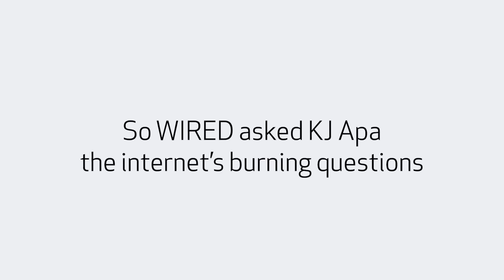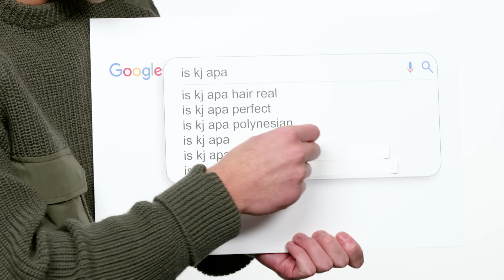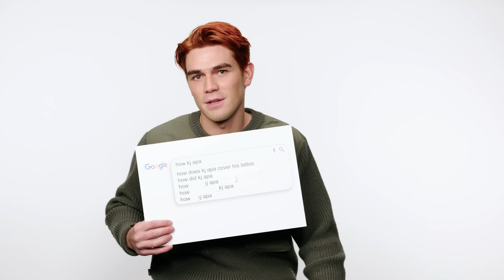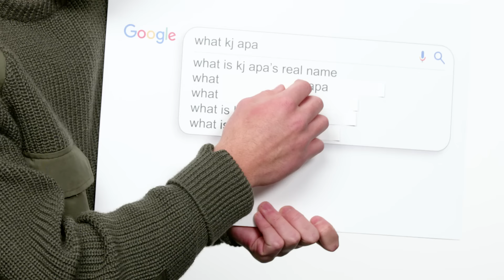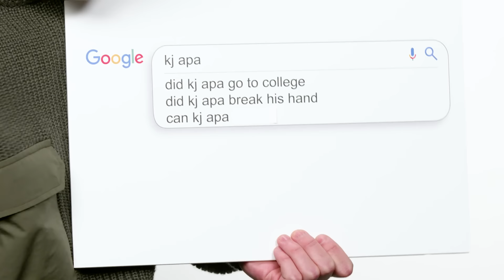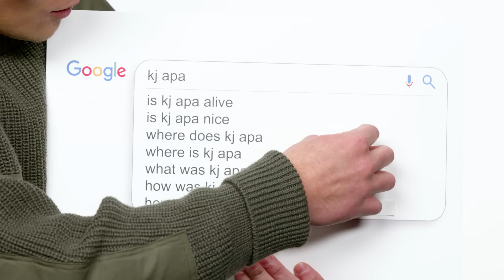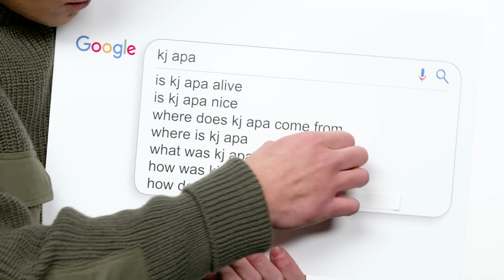Riverdale's KJ Apa Answers the Web's Most Searched Questions | WIRED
Riverdale star KJ Apa takes the WIRED Autocomplete Interview and answers the internet's most searched questions about himself. Why doesn't KJ Apa have an accent in Riverdale? Is KJ Apa perfect? Is he related to Camila Mendes? How does he cover his tattoos? What's his real name? Is he friends with Cole Sprouse? KJ answers all these questions and much, much more!

Watch KJ Apa in Riverdale on the CW!